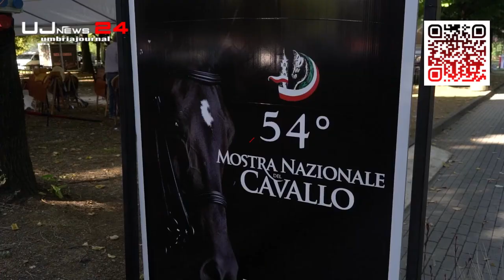Mostra Nazionale del Cavallo Conclusa a Città di Castello la 54esima edizione